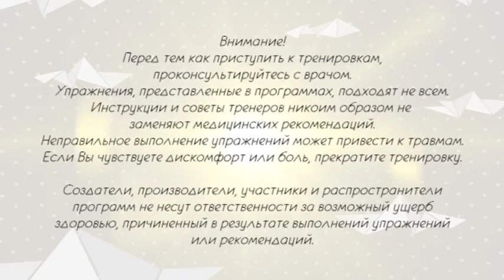ВЗБОДРИСЬ! (УТРЕННЯЯ ЗАРЯДКА)